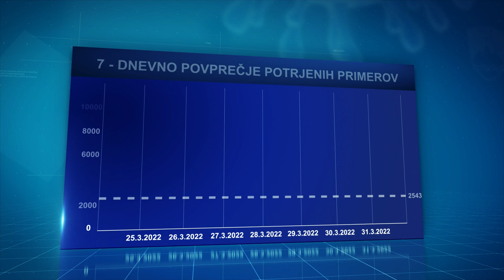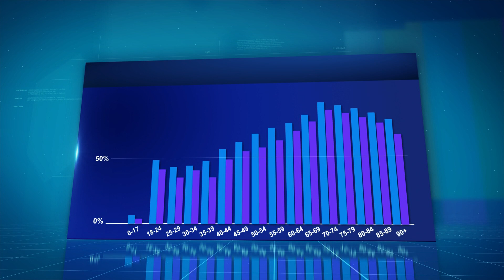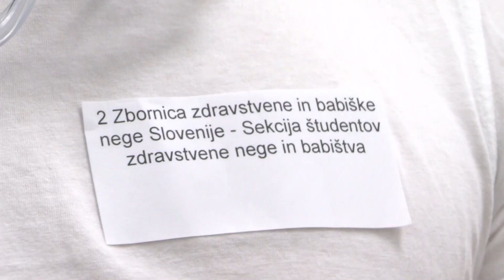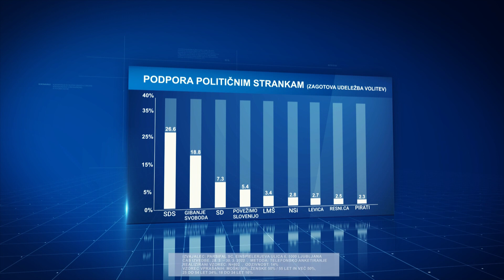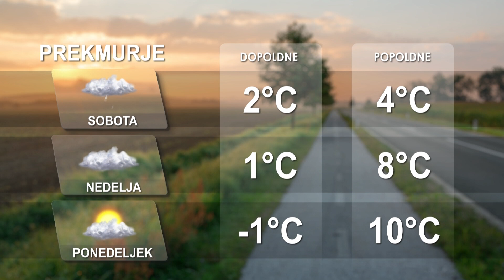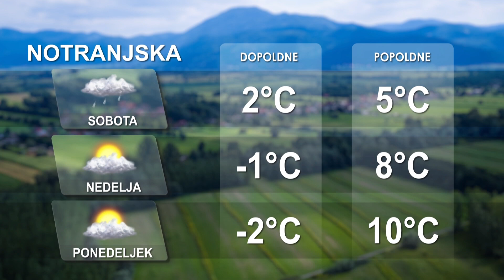[Kratke novice] 01.04.2022 Novice ob 17h na Nova24TV